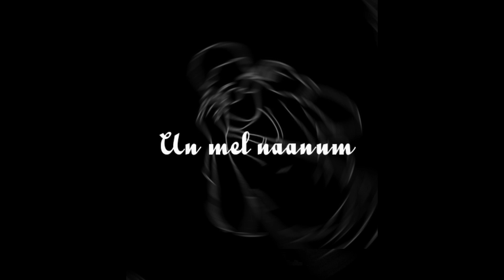❤Kadhal valarthen ❤Un mel naanum pulla song - black screen whatsapp status tamil